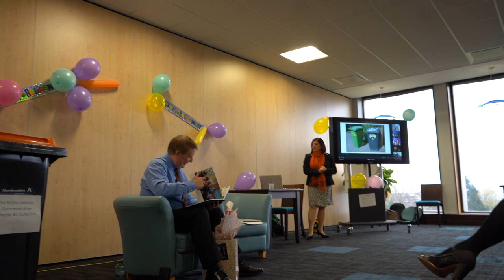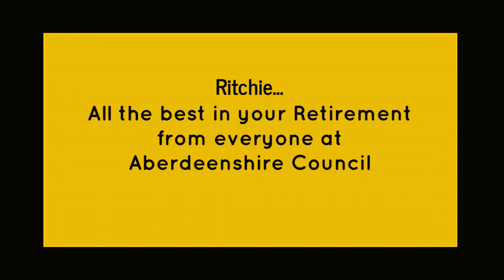Ritchie Johnson 2023 04 27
This is the official edition which record the retirement of Ritchie Johnson from Aberdeenshire Council